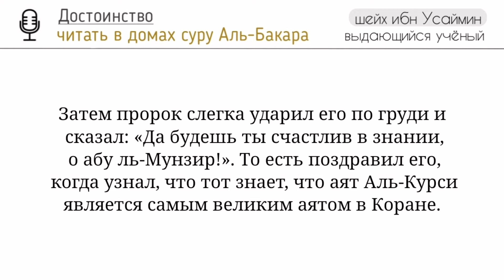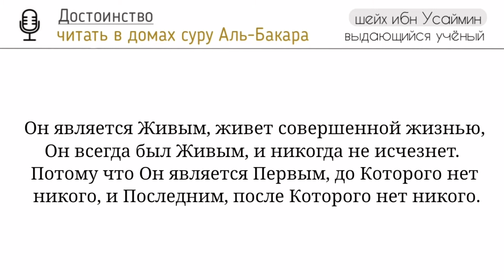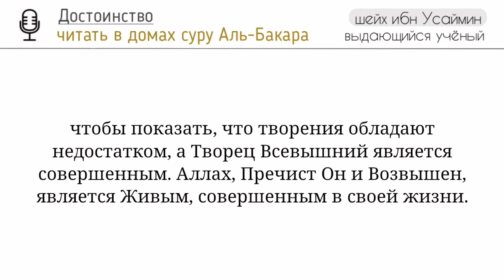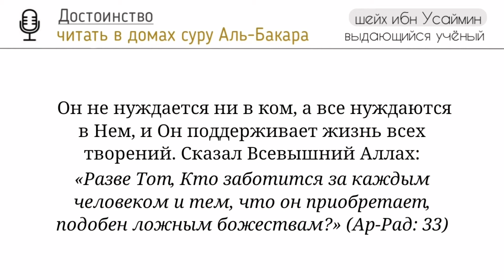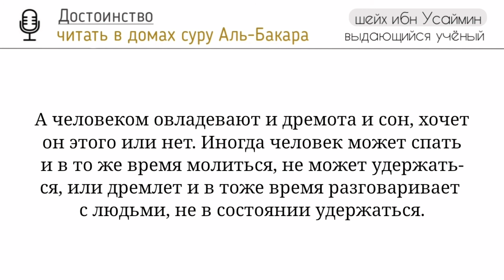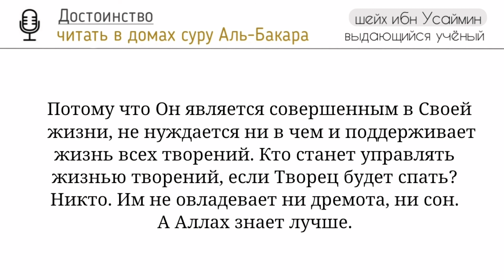Достоинство читать в домах суру Аль-Бакара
О достоинстве чтения суры Аль-Бакара и о том, что шайтан убегает от того дома, где читают эту благословенную суру.